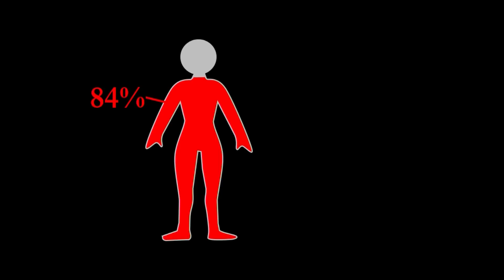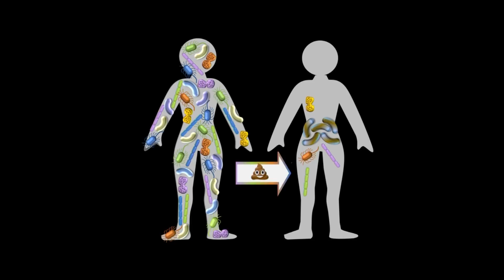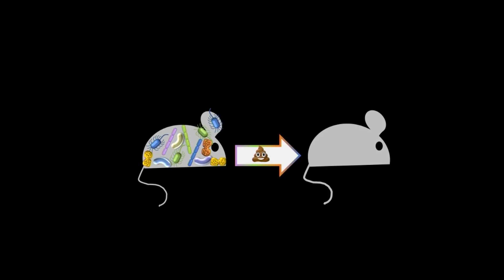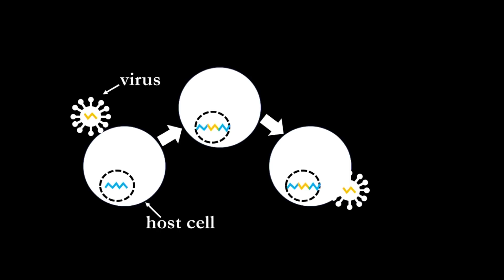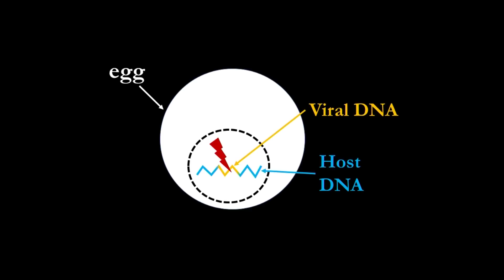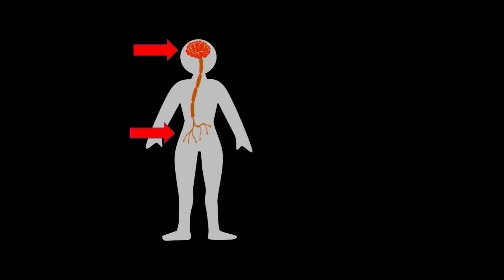How Human Are We? | Nicole Mideo | TEDxUofT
How much of you is, well, … you? And of the bits that aren’t you, what are they doing in there? Dr. Nicole Mideo explores how evolutionary insight may force us to reexamine our concept of ‘self’. Nicole Mideo is an Assistant Professor in the Department of Ecology and Evolutionary Biology at U of T. Her research uses mathematical models to try to understand why parasite traits are the way that they are (especially those that influence disease) and to predict how their traits may change in response to changing environments and our efforts to control disease*. This talk was given at a TEDx event using the TED conference format but independently organized by a local community.